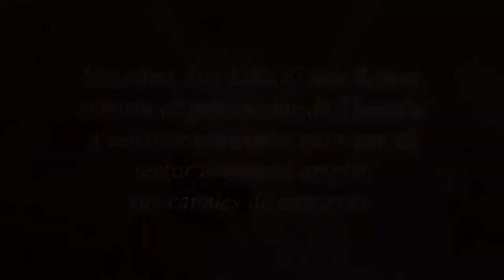Senadora Ana Lilia Rivera - Exhorto al Gobernador de Tlaxcala.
Senadora Ana Lilia Rivera - Exhorto al Gobernador de Tlaxcala, para que en el ámbito de sus competencias celebre convenios con instituciones  publicas o privadas, nacionales o extranjeras a efecto de que el sector artesanal de Tlaxcala pueda ampliar sus canales de comercio.